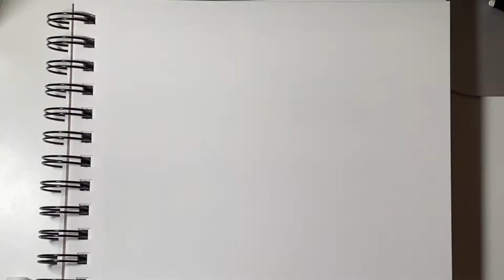Drawing Giulia | Disney Pixar Luca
Check out this Giulia drawing from the movie Luca! Suggesting I draw something?